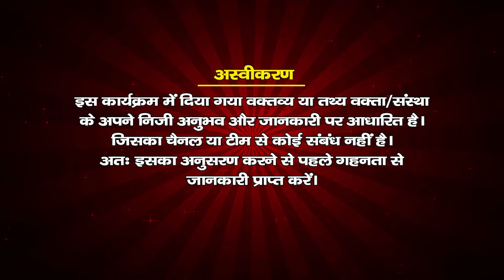एक पागल व्यक्ति भी ऐसा नहीं करता || स्वामी श्री वल्लभाचार्य जी महाराज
श्रीमद् जगद्गुरु रामानंदाचार्य श्री श्री 1008 स्वामी श्री श्री वल्लभाचार्य जी महाराज श्री रामहर्षण मैथिल सख्य पीठाधीश्वर श्री अयोध्या धाम के श्रीमुख से निःसृत दिव्य सत्संग -
 स्वामी श्री बल्लभाचार्य जी महाराज दिव्य प्रवचन
  संकीर्तन श्री कृष्ण हरे मुरारी
कुंती माता और राजा दशरथ में ये एक समानता है

Jagadguru Shri vallabhacharya Ji Maharaj Ayodhya
Divine discourse of Swami Shri Vallabhacharya Ji Maharaj
भक्ति कौन है , भक्ति रहस्य